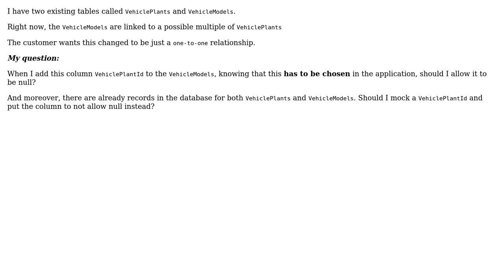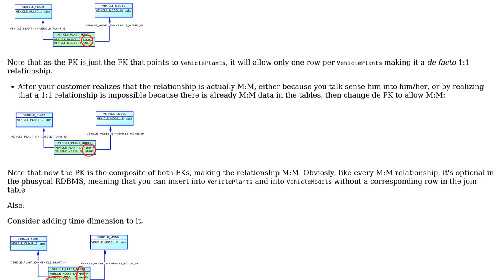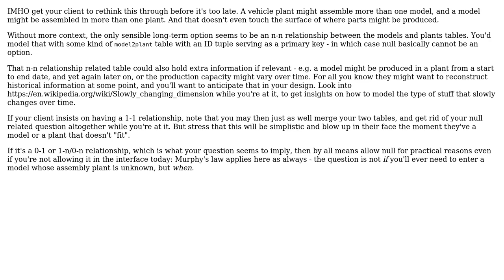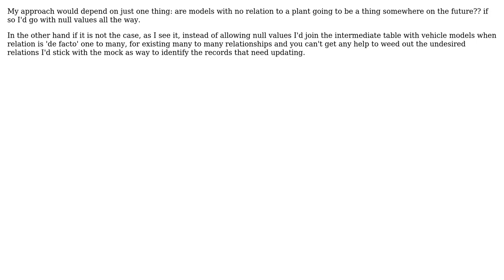Software Engineering: Allowing null to a foreign key (4 Solutions!!)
Software Engineering: Allowing null to a foreign key

With thanks & praise to God, and with thanks to the many people who have made this project possible! | Content (except music & images) licensed under CC BY-SA | Music | Images & others | With thanks to user Zalomon user Tulains Cordova user Tikkes user paparazzo user Denis de Bernardy and the Stack Exchange Network Trademarks are property of their respective owners. You are responsible for your own actions.